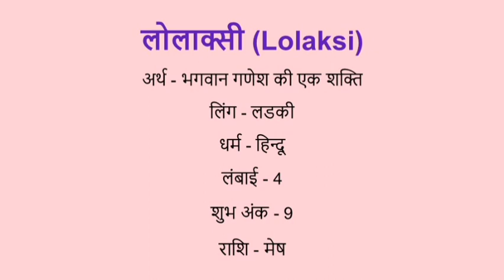Lolaksi name meaning in hindi | lolaksi naam ka matlab kya hota hai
Lolaksi naam ka matlab
Lolaksi name meaning in hindi
Lolaksi naam mane k